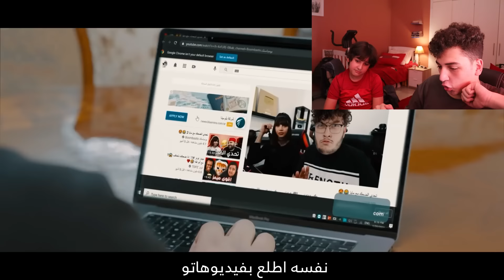اغنية اخوي بيض جدا!!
تقييمنا للاغنية هو